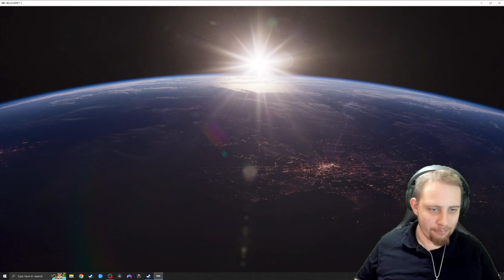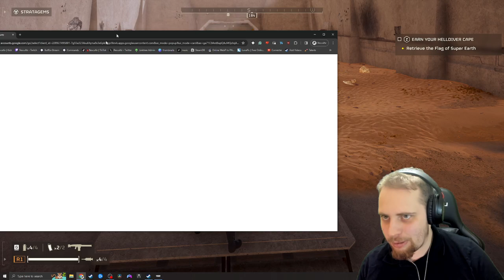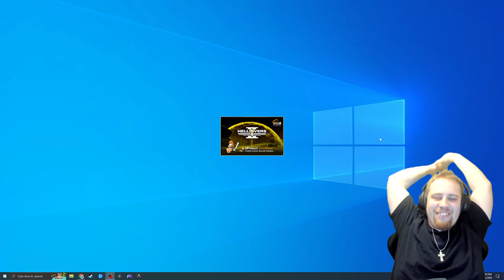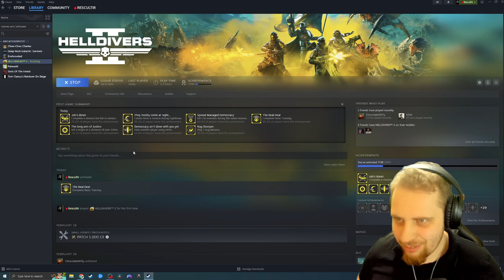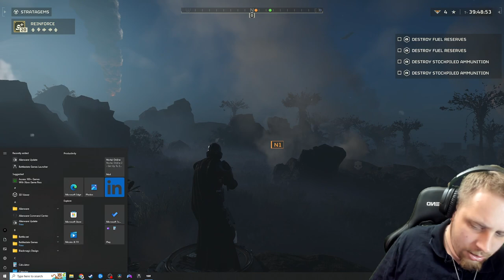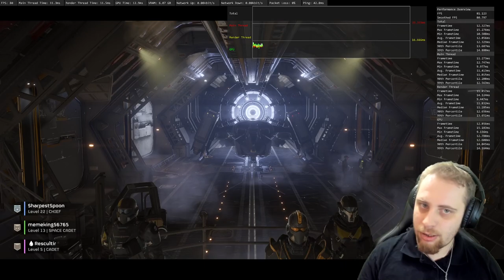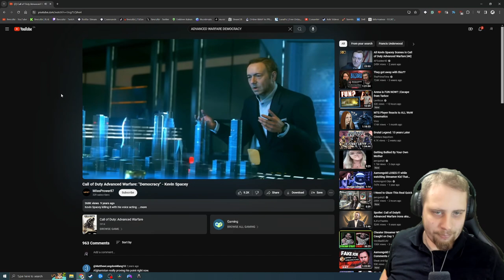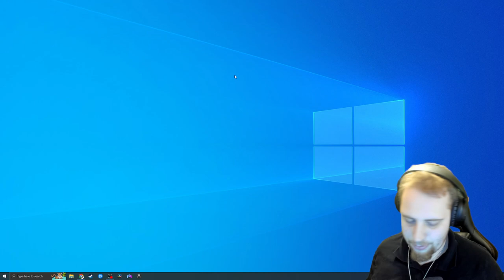Spreading Democracy 1 Bullet at a Time - Helldivers II